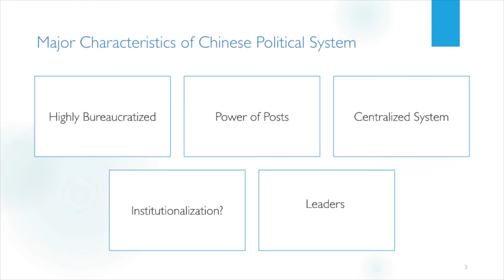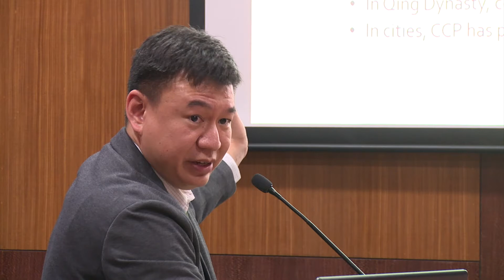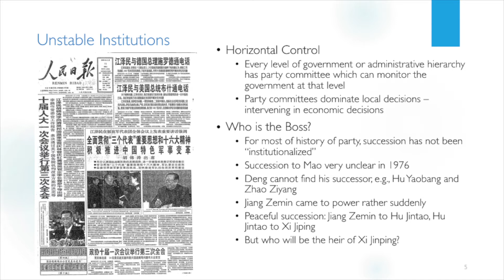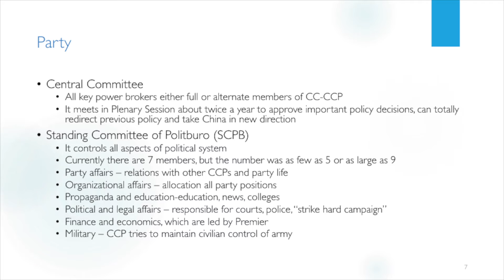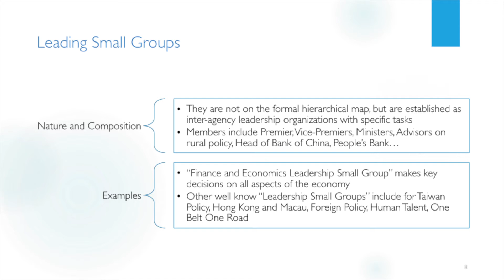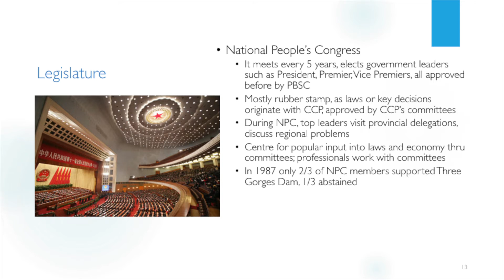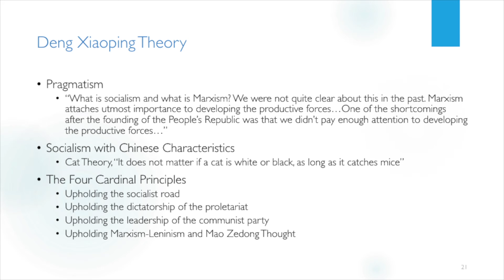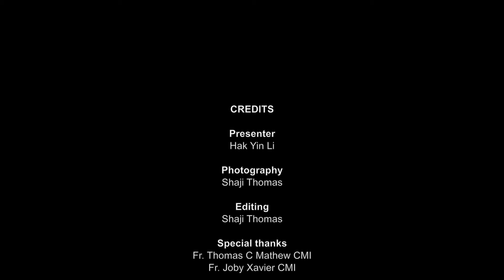Lecture 09 Party and ideology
Lecture 09   Party and ideology by Hak Yin Li, Workshop of  Teaching about China in India, Department of International Studies and History, 2017-18